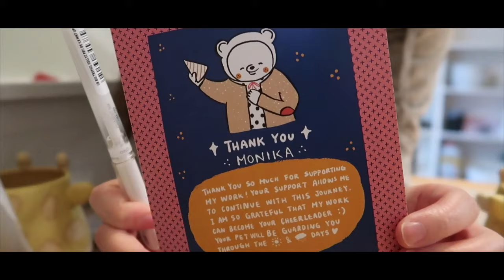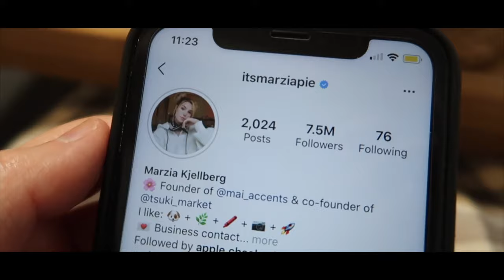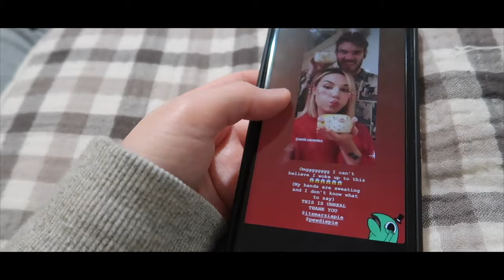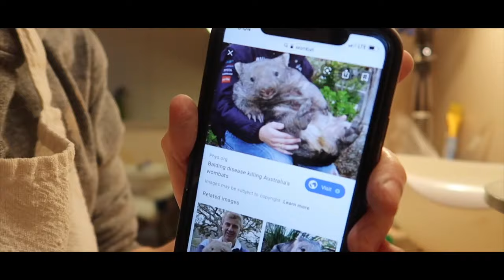Making koala pots for the bushfire | Ceramic Studio Vlog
Music by Singto Conley - Drifting Home (feat. Telepathics)
Singto Conley - Angel (feat. Telepathics)
Singto Conley - Iced Coffee